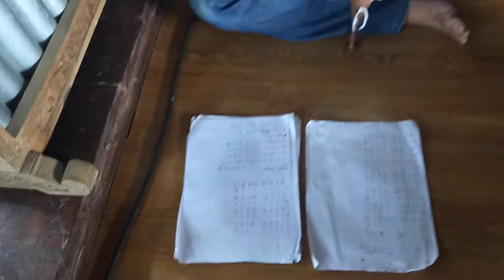Ladrang Sri Slamet, Slendro Pathet 6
sembah Nuwun sanget Pak Pardiman untuk Kawruhnya Rebab dan Gendhing hari ini 11 April 2021 🙏🙏🙏🙏🙏🙏🙏🙏❤❤❤🌏🔥,
bersyukur didunungke dalam Senggrengan Rebab...belajar banyak hal.dari Gamelan